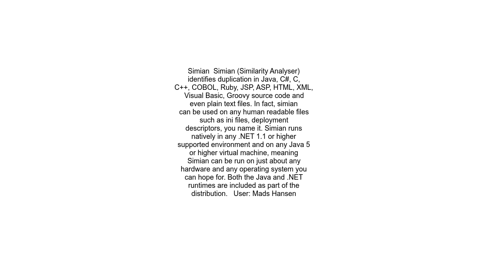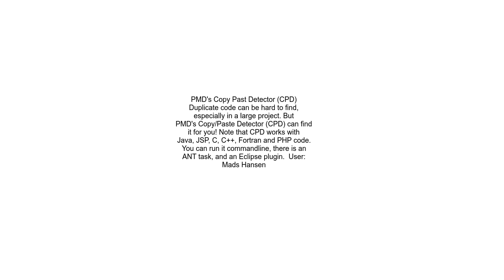Is there an automatic tool to find the DRY ness of your code base